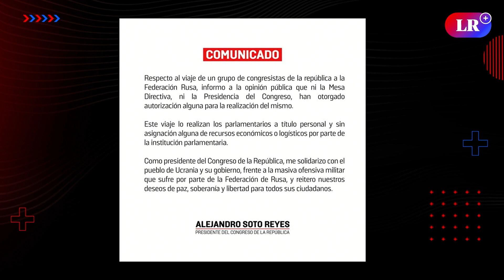Los CONGRESISTAS que VIAJAN A RUSIA con gastos pagados por la embajada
David Gómez Fernandini comenta sobre el viaje de los parlamentarios de los partidos APP y Acción Popular, y miembros de la izquierda que viajan a a Rusia, con todos los gastos pagados por la embajada de dicho país.  El viaje fue por invitación oficial del diputado de la Duma Estatal de Federación Rusa, Leonid Slutski, para que los congresistas puedan participar en la Octava Convocatoria del Comité de Asuntos Internacionales, actividad que se realizará entre el 29 de setiembre y el 2 de octubre.